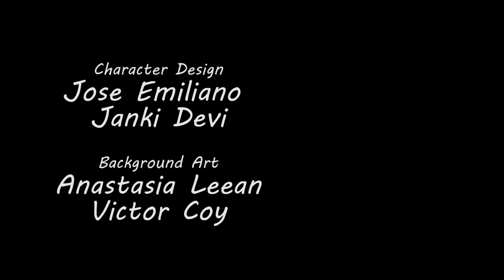Insane Magic Tricks | Cartoon Animation | 1min cartoon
Cartoon Animation | Insane Magic Tricks
Pixel to Story #41

This is how you earn money

Welcome to Pixel to Story! Pixel to Story is a cartoon producer or rather a show that provides funny comedy cartoons for your weekly dose of laughter watching our entertaining animated gag cartoon. Cartoon present with a dark sense and hilarious twist of scenario. Every episode has its own different subjects like superheroes, magical world, movie parody cartoons. 😉Warning not all cartoons are suited for young children.